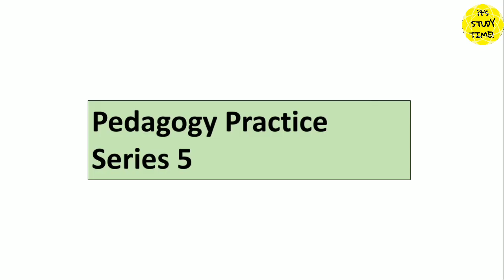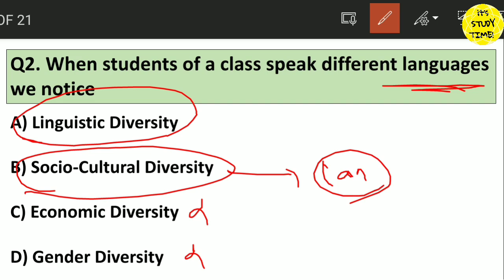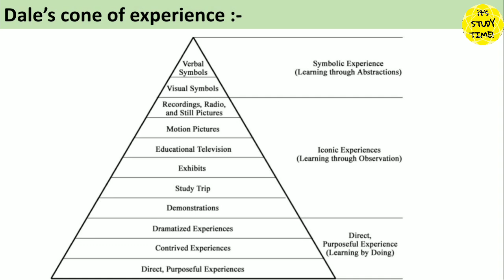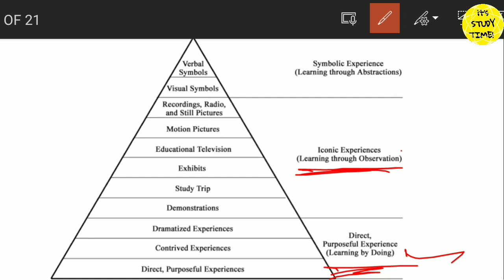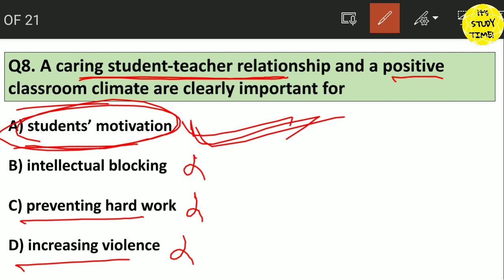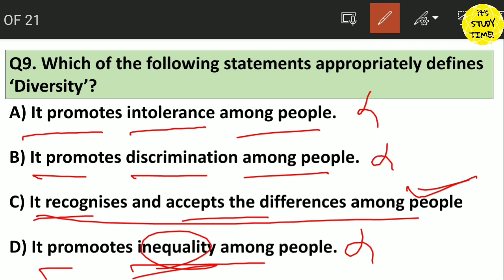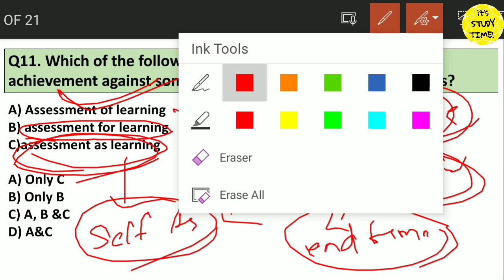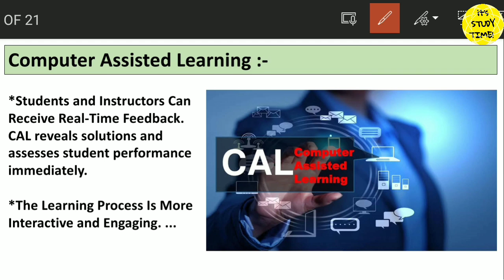🎯 JTC, CHT/IAT, SSD JT & TGT, OTET 2022-23 || Pedagogy Practice Series 5 || it's study time!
2.

Thanks